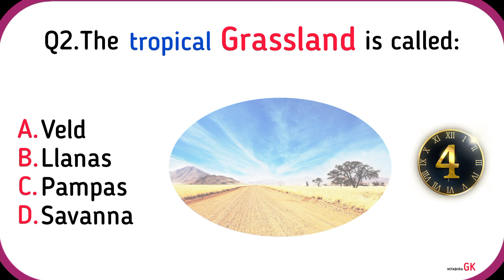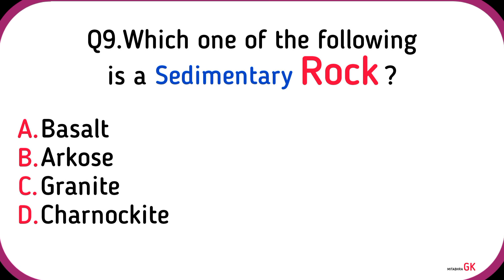Top 10 SSC Exam Questions and Answers on Physical Geography | Competitive Exams | Mitabhra GK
Let's learn Top 10 SSC Exam Questions and Answers on Physical Geography with High Quality Images.

Q1. The highest grade and best quality Coal is:
Q2. The tropical Grassland is called:
Q3. Which of the following is an Organic Rock ?
Q4. Which of the following is an example of Plutonic Igneous Rock?
Q5. How much of the Earth's land surface is Desert ?
Q6. Earthquakes are generally associated with :
Q7. Which one of the following is an Igneous Rock?
Q8. Sandstone is metamorphosed to:
Q9. Which one of the following is a Sedimentary Rock ?
Q10. Which one of the following is an unpredictable Natural Disaster ?

Mitabhra Gk :)